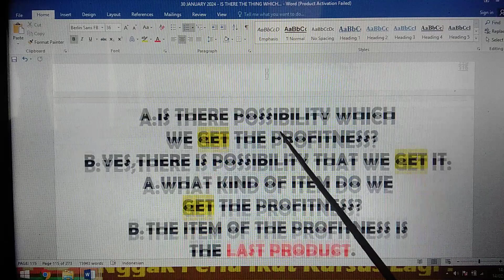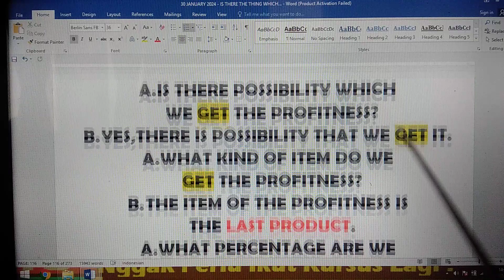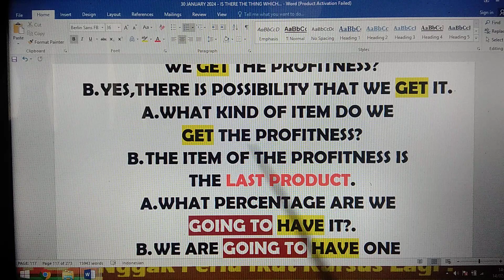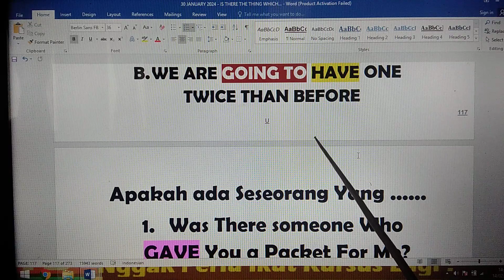Latihan Dialog Lebih MUDAH Dan Lebih TER-ARAH, Kosakata Terus BERTAMBAH, Lancar B Inggris Standar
Panduan 10F
Otomatis Praktek Percakapan Bahasa Inggris Cepat Berkembang, Mampu Bertanya Dengan Kalimat Pertanyaan Standar Yg Benar Dan Spontan Merespon Dialog Teman Bicara. - Pastinya Lancar Bahasa Inggris Standar Sesuai harapan dan  keinginan - Jadi mulai Sekarang, Fokus Belajar dan BERLATIH  BAGAIMANA CARA MUDAH DAN TEPAT, MENGGUNAKAN TENSES Saat Berdialog / Ngobrol  (TENSES / Waktu: PAST / KEMARIN, PRESENT / HARI INI, TOMORROW / BESOK / )  Kemudian Bagaimana CARA CEPAT Dan BENAR Menyusun KALIMAT STANDAR / S,P,O,K ) - Dan  Bagaimana CARA CEPAT Dan AKURAT Membedakan Golongan VERBAL &  NON VERBAL (PANDUAN Dialog EFEKTIF BISA SPONTAN MERESPON Teman Bicara) -Dan Bagaimana Membuat PERTANYAAN SESUAI KONTEK DAN WAKTU - ( Why DO , Since when DID, How lonng ARE, What for IS, How many DOES, Where AM I - Y/N - IQ - EQ )
1- 3 Bulan, Harapan Dan Keinginan, Menjadi Kenyataan,  dan 100% TIDAK PERLU IKUT KURSUS BAHASA INGGRIS LAGI SEUMUR HIDUP!